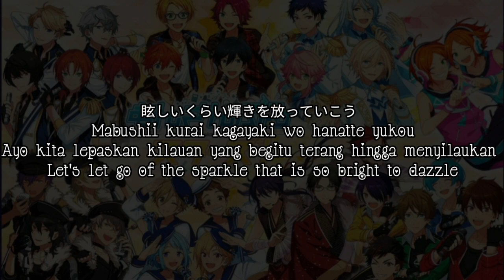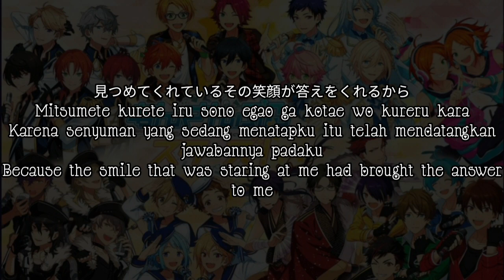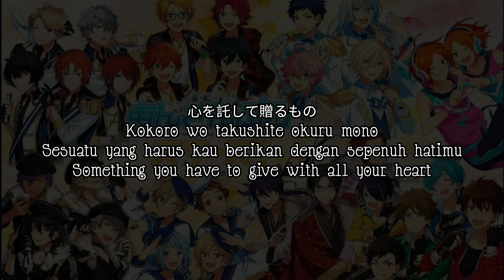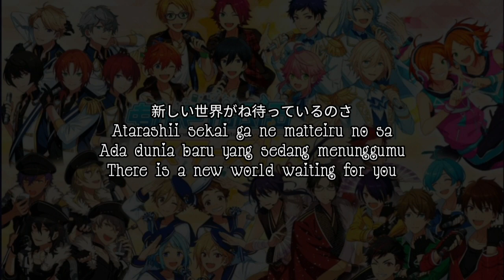「 Ensemble Stars - Opening 」 | Yumenosaki Dream Stars | KAN/ROM/Indonesia/English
Title song : Stars' Ensemble

Vocal : Yumenosaki Dream Stars

Trickstar :

Akehoshi Subaru ( CV : Kakihara Tetsuya )

Hidaka Hokuto ( CV : Maeno Tomoaki )

Yuuki Makoto ( CV : Morikubo Shoutarou )

Isara Mao ( CV : Kaji Yuki )

Hibiki Wataru ( CV : Eguchi Takuya )

Himemiya Tori ( CV : Murase Ayumu )

Fushimi Yuzuru ( CV : Hashimoto Koutaro )

Akatsuki :

Hasumi Keito ( CV : Umehara Yuiichirou )

Kanzaki Souma ( CV : Kaminaga Keisuke )

Kiryuu Kuro ( CV : Kamio Shinichirou )

Kagehira Mika ( CV : Oosuka Jun )

Knights :

Tsukinaga Leo ( CV : Asanuma Shintaro )

Suoh Tsukasa ( CV : Tsuchida Reiou )

Sena Izumi ( CV : Itou Masami )

Sakuma Ritsu ( CV : Yamashita Daiki )

Narukami Arashi ( CV : Kitamura Ryou )

Hakaze Kaoru ( CV : Hosogai Kei )

Oogami Koga ( CV : Ono Yuuki )

Otogari Adonis ( CV : Hatano Wataru )

Ra*bits :

Nito Nazuna ( CV : Yonai Yuki )

Mashiro Tomoya ( CV : Hiruma Shunya )

Tenma Mitsuru ( CV : Ikeda Junya )

Shino Hajime ( CV : Kousaka Tomoya )

2wink :

Aoi Yuuta ( CV : Saito Soma )

Aoi Hinata ( CV : Saito Soma )

Ryusetai :

Morisawa Chiaki ( CV : Hose Yuichi )

Shinkai Kanata ( CV : Nishiyama Kotaro )

Takamine Midori ( CV : Watanabe Takumi )

Sengoku Shinobu ( CV : Nitta Anju )

Nagumo Tetora ( CV : Nakajima Yoshiki )

Switch :

Sakasaki Natsume ( CV : Nojima Kenji )

Harukawa Sora ( CV : Yamamoto Kazutomi )

Aoba Tsumugi ( CV : Ishikawa Kaito )

Anime : Ensemble Stars ( Opening 1 )

Maaf jika ada kesalahan dalam menerjemahkan 🙏🏻
Sorry if there is an error in translating 🙏🏻

Happy enjoyed 😉